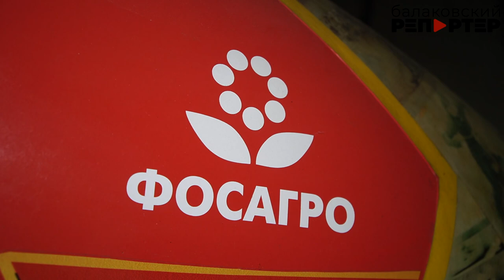Константин Флегонтов готовиться покорять "Байкальскую милю" на новом мотоцикле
На счету гонщика из Балакова - уже несколько рекордов

Балаковец Константин Флегонтов отлично знает, что такое скорость. На его счету – не один рекорд фестиваля «Байкальская миля», который ежегодно объединяет сотни любителей новаторских технических решений. Новая история на фестивале скорости для Кости начинается с мотоцикла, который в 2020 году уже был участником «Байкальской мили» и развил скорость 110 км/ч. Но прежнему владельцу он стал неинтересен, а Константин решил дать ему новую жизнь. Подробности в сюжете